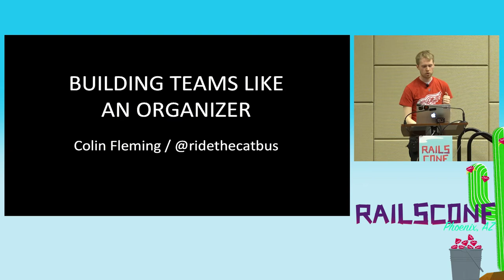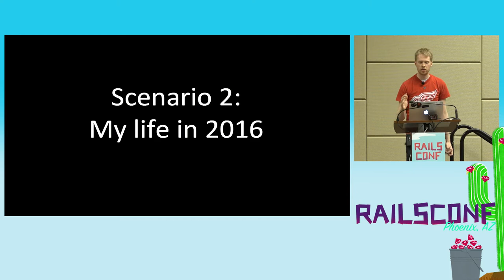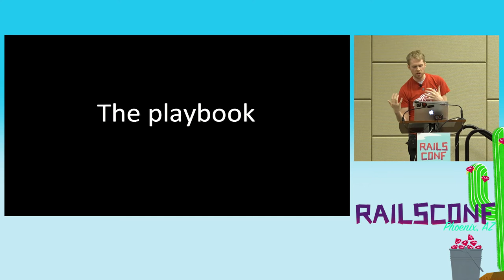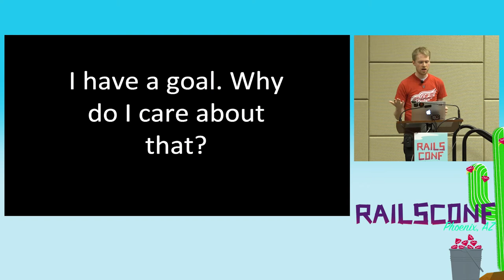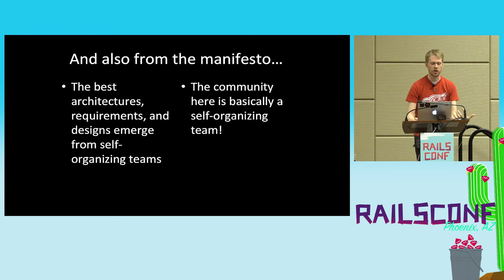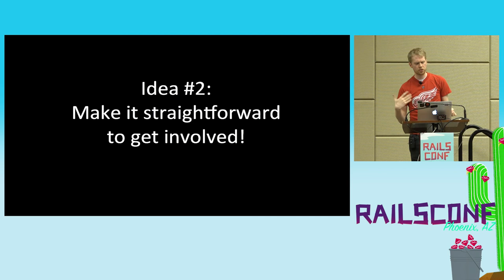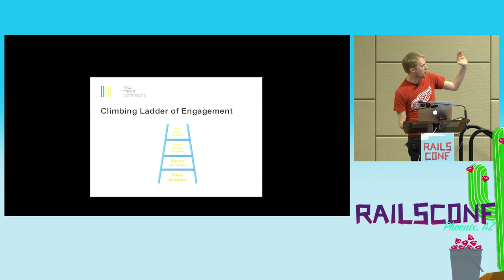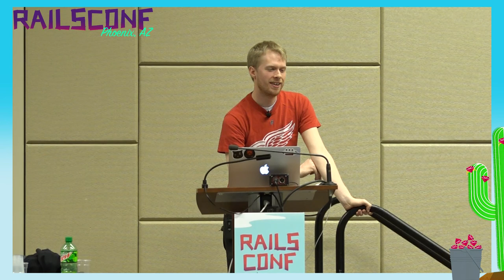RailsConf 2017: It's Dangerous to go Alone: Building Teams like an Organizer by Colin Fleming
Leading an open source or community project means dealing with people challenges in addition to technical challenges -- how do we take a scattering of interested people and build a team with them? Turns out, we can adapt a bunch of practices we already use! Using a collaboration between a nonprofit and a civic group as a case study, we'll talk about ways to apply best practices from community organizers to our work. In particular, we'll talk about similarities between contemporary organizing and agile models, ways to build relationships with other team members, and making our work more sustainable.